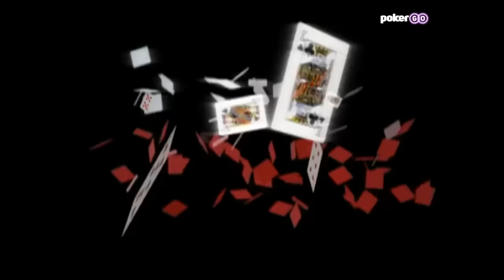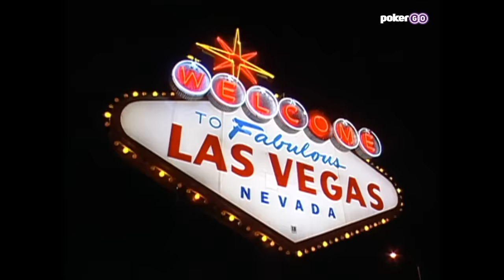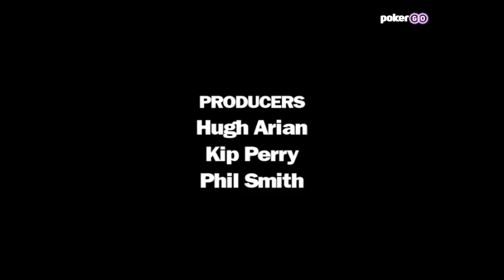High Stakes Poker | Season 1 Episode 11 with Antonio Esfandiari & Doyle Brunson (FULL EPISODE)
Antonio Esfandiari debuts on High Stakes Poker and squares off against Doyle Brunson, Daniel Negreanu, Shawn Sheikhan, Sammy Farha, Johnny Chan, Jennifer Harman, and others!

High Stakes Poker Season 10 is now available on PokerGO and in honor of the tenth anniversary of everyone's favorite poker show, we're releasing the first season.